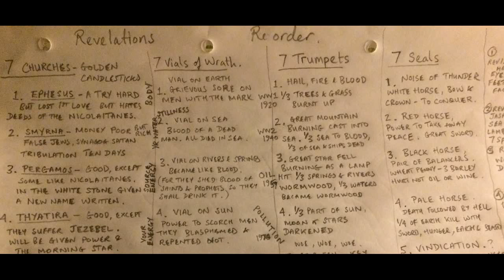Revelations Reloaded 1st October 2019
I have always found the revelations the hardest book of the Bible to read and understand. I thought maybe the order was wrong. I printed out a KJV version and cut it at major paragraphs to see.

It's not out of order but most likely events a repeated with different viewpoints or analogies. Grouping these together enables a more coherent story line.

So this is my attempt to make sence of Revelations and with some success have also found a realistic time scale that actually fits.